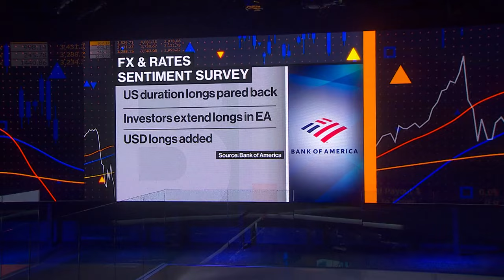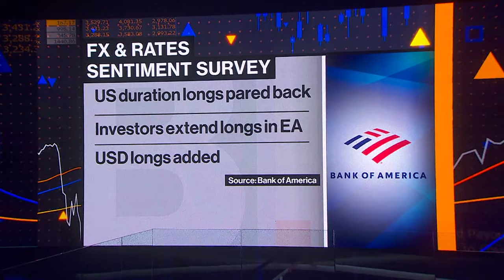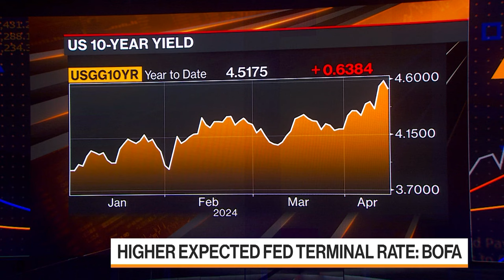5% Treasury Yield Achievable, BofA's Swiber Says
Meghan Swiber, Bank of America director of US rates strategy, says a 5% Treasury yield is possible if the Federal Reserve put rate hikes back on the table. She speaks on Bloomberg Television.